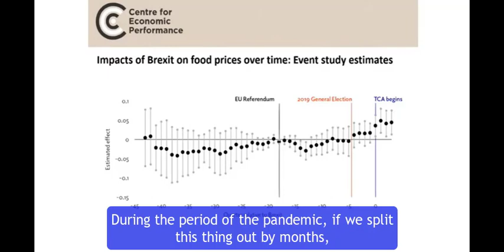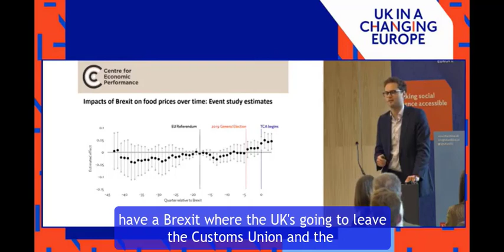The economics of Brexit: what have we learned? with Josh De Lyon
Josh De Lyon, Economics PhD student at the University of Oxford and a researcher at the Centre for Economic Performance at LSE, spoke about the impact of Brexit on food prices over time at our conference on economics after Brexit.

🔴 🔵  MORE from UK in a Changing Europe 🔴 🔵